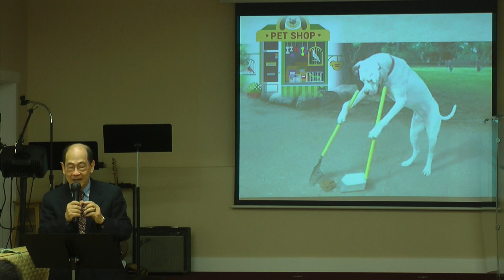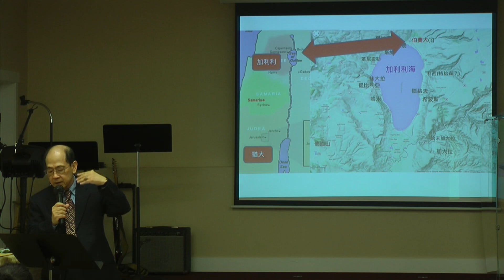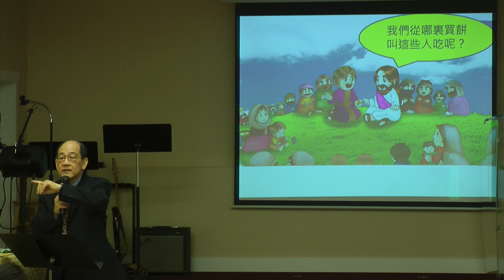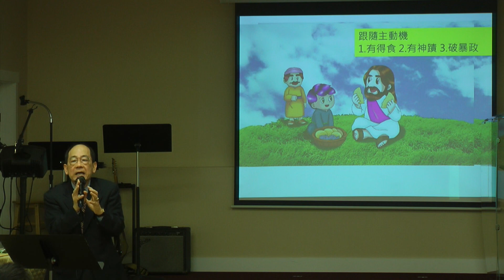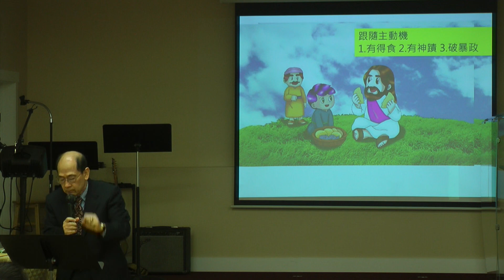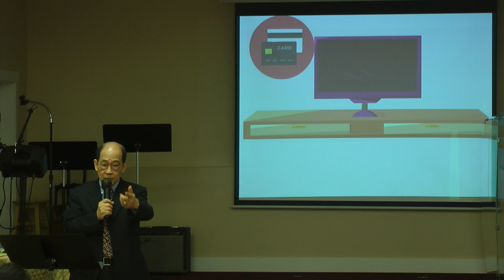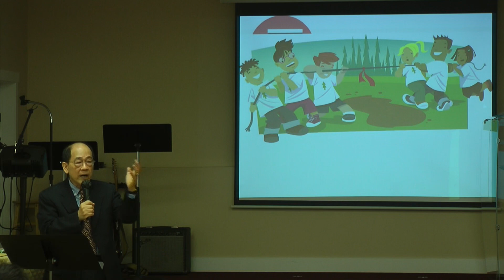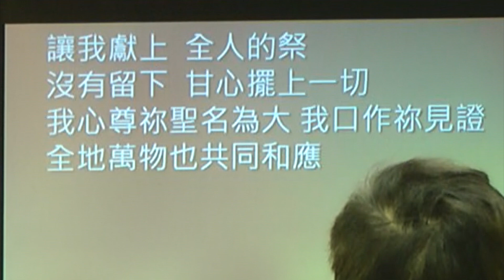9/18/2022 主日崇拜 講員: 黎昇輝牧師 主題: 「矢志不移」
經文: 約翰福音6:1-15, 27, 48, 60, 66-69

回應詩歌: 全人的祭